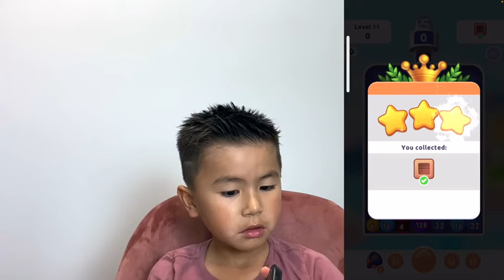Teddy playing Bubble Buster level 11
Bubble Buster - more like busting bubbles!